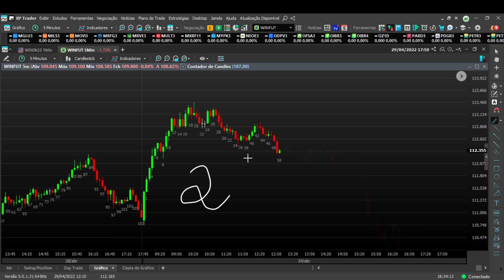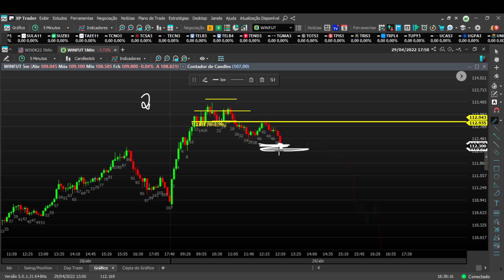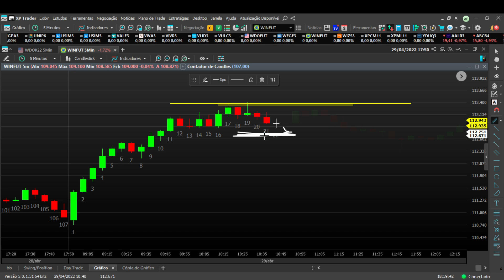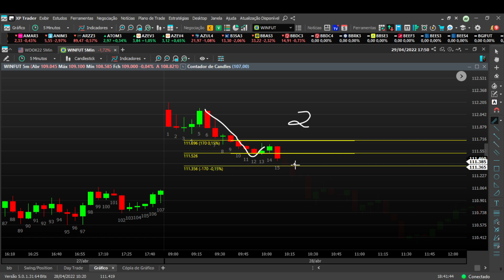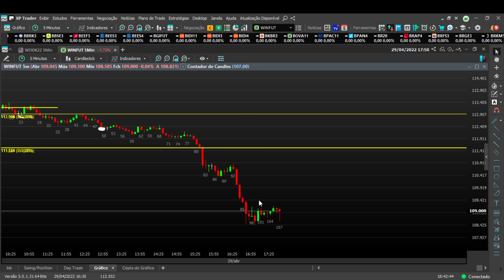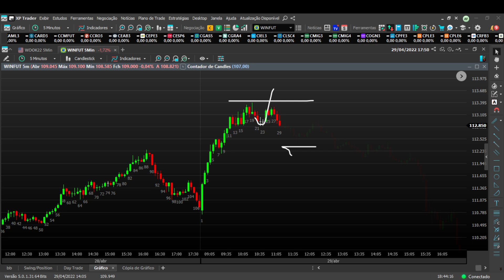A MELHOR forma de se fazer PARCIAL no DAY TRADE